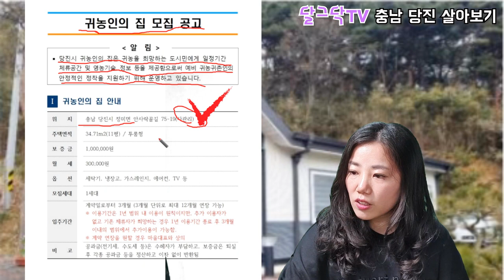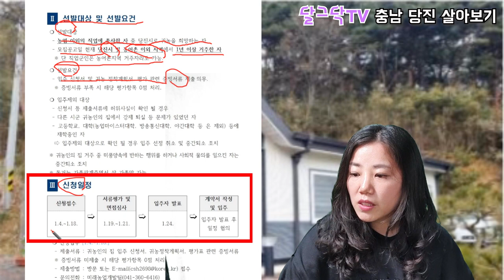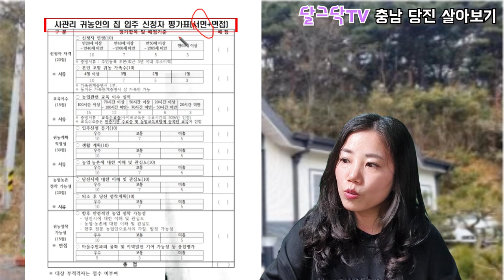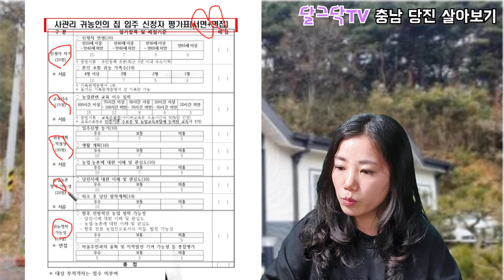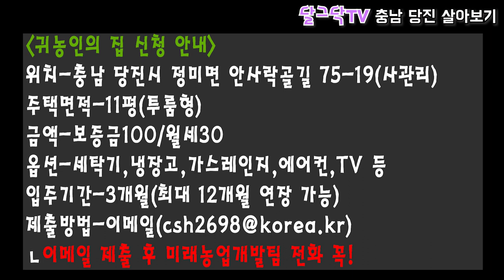시골집 매매_미리 살아보기_시골집 월세,임대_귀농인의 집_귀농귀촌,전원생활,전원주택,촌집,지방주택,나는자연인이다_시골집,시골빈집 소개합니다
▶달그닥TV 소통 카카오톡 ㄴ 친구추가_ID로 추가 : ekfrmekr79(달그닥79) 로 검색하세요
▶달그닥TV 영상 제작 후원하기 : 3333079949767 카카오뱅크 임미옥